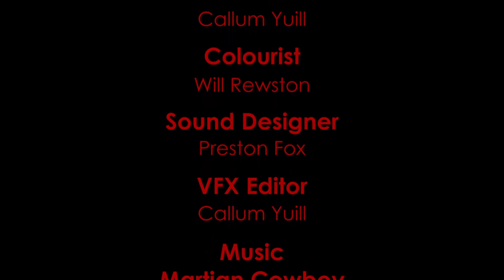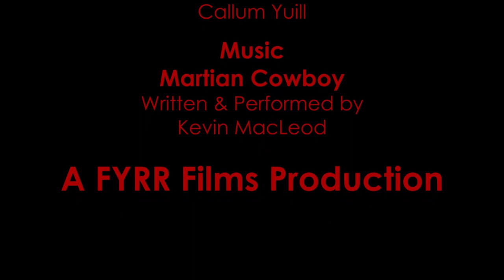The Cult of Croal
Journalist student Rebecca portrayed by Stacey Watson investigates a local serial killer as 80s satanic panic increases.

Story: Preston Fox
Producer: Katie Roscoe
Director & Sound Design: Preston Fox
Camera & Edit: Callum Yuill
Sound Recordist & Colourist: Will Rewston